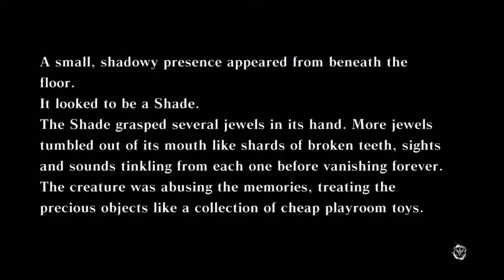NIER AUTOMATA IS WHAT SQUARE ENIX NEEDED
Nier Automata is set to release early 2017. Now we just need more Dragon Quest and Dissidia.